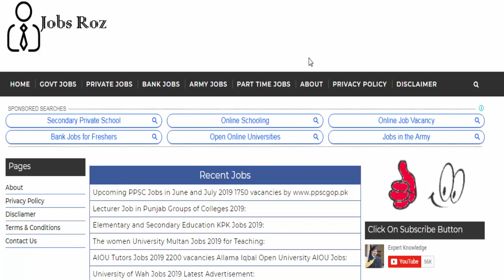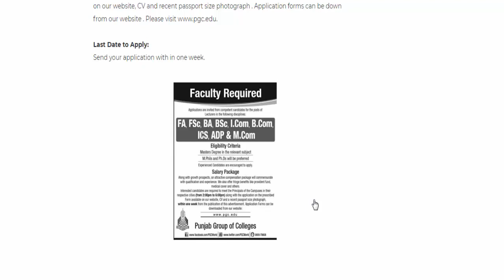Lecturer Job in Punjab Groups of Colleges 2019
Positions:
Lecturer (Male)
Lecturer (Female)

Qualification:
 MA MSc in relevant subjects or M Phil, Ph.D.also apply in Punjab Group of Colleges 2019

Gender
Both men and women can apply in the Punjab Group of College jobs.

Jobs Locations:
Lecture job can be done in any city in Punjab all campuses

Salary Package:
Expected Salary  Package Rs. 30,000